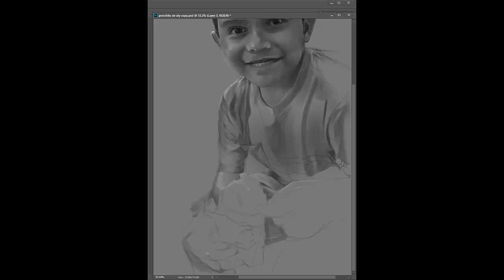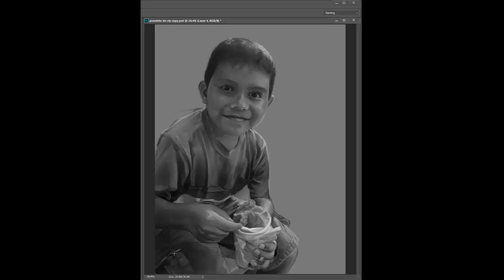ponchito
Gray Scale Digital Painting, Photoshop CC and Wacom Tablet Intuos Pro, Pintura Digital Blanco y Negro, Hecha con Photoshop CC y Tableta Wacom Intuos Pro.